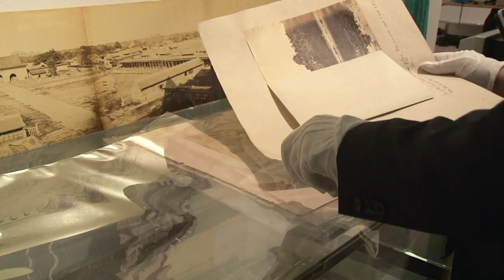Earliest photographs of China go under the hammer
Some of the oldest photos of China dating back to 1860 and taken by Felice Beato during the Second Opium War are set to go on sale at Sotheby's on May 14th.Duration: 00:46